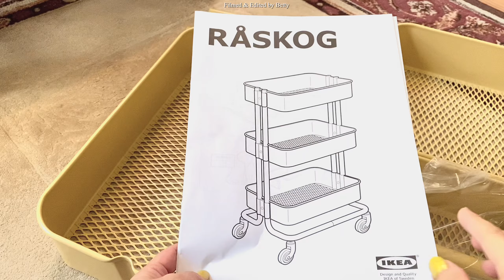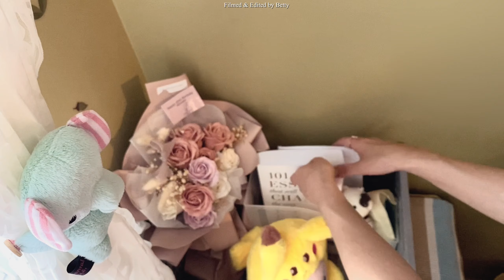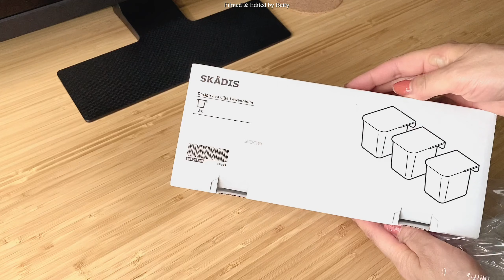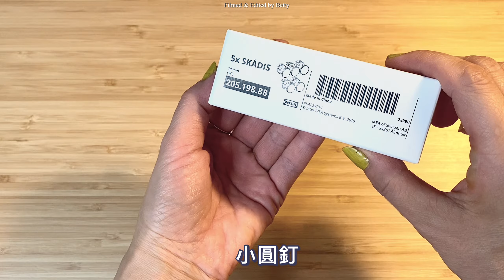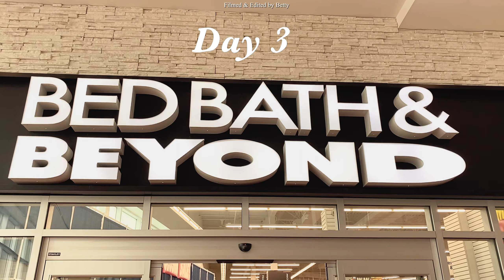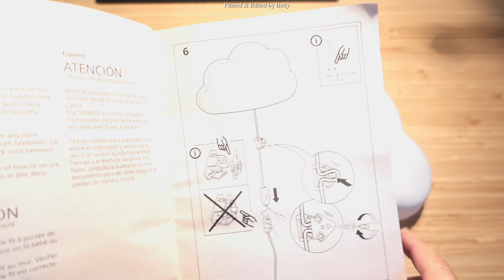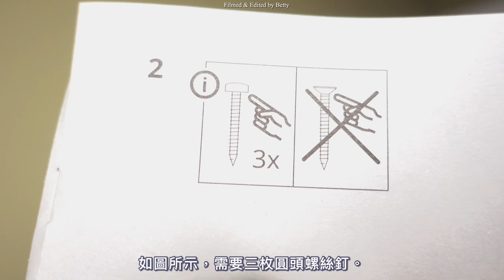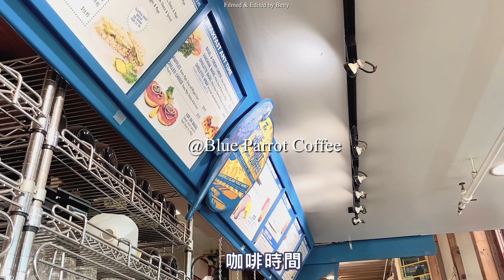【Room Makeover 】Bedroom Makeover ｜女孩房溫馨佈置｜書桌大改造｜超好用IKEA洞洞板安裝與佈置｜Desk Makeover (SUB)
🍁請將畫質設置為1080p以上後觀看！
請在影片設置中開啓CC 字幕, 並選擇您的語言。我使用了自動翻譯，如果有任何錯誤，我深表歉意！
🍁 Please set the picture quality to 1080p or higher to watch!
 Please enable CC subtitles in the video settings and select your language.  I used automatic translation, so sorry for any mistakes!

Hello friends, 我是Betty。今天的影片，我將會陸續完成女孩房的改造，包含IKEA洞洞板的安裝與裝飾、收納分享喔。
Hello friends, I'm Betty. In today's video, I will gradually complete the renovation of my girl's room, including the installation, decoration and storage of IKEA pegboard!

感謝您的支持！
祝您週末愉快😊！

 ⏱//時間表//Schedule
0:00 內容預覽 / Preview
0:31 早安/ Good morning!
0:42 Before
1:06 IKEA置物車/ IKEA RASKOG Utility Cart
4:57 IKEA 洞洞板安裝/ IKEA Pegboard Installation
13:44 家居店購物/ Shopping at BED BATH & BEYOND
14:23 新筆筒 / New Pen holder
15:48 換被套及靠墊套/ Change duvet covers and cushion covers
18:17 收納整理/ Storage and organization
20:57 串燈/ string lights
22:43 IKEA 雲朵壁燈 / IKEA LED wall lamp
24:32 After
26:13 西餐廳的午餐 / Lunch at The Sandbar
27:24 Granville Island
30:08 房間美圖/Room Tour Pictures
30:39 結束 / The End

 • #109 Blossom (Off...

影片中我們去到的餐廳/ The restaurant we went to in the video：The Sandbar

影片中我們去到的咖啡廳/ The coffee shop we went to in the video：Blue Parrot Coffee

地址： Public Market, 1689 Johnston St, Vancouver, BC V6H 3R9

您好，歡迎來到我的 YouTube 頻道。 我是Betty，住在不列顛哥倫比亞省溫哥華。 我會定期在上傳加拿大生活和旅行的vlog。 您也可以在我的頻道中找到我的翻唱歌曲。 感謝您的收看！
vlog  in Canada regularly. You can also find my cover songs in my channel. Enjoy!